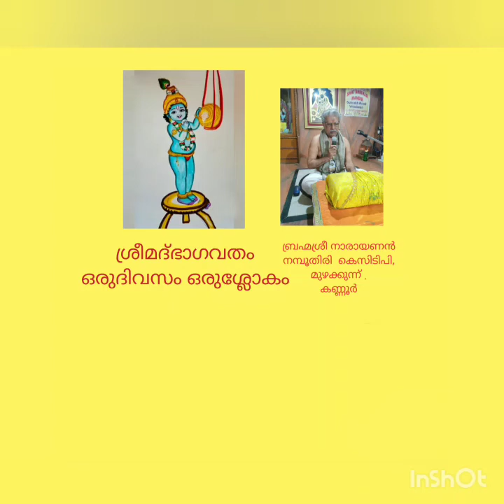Srimad Bhagavatham - One day One Sloka - Skandam 10 - Adhyayam 3 -Slokams - 31🙏🌹